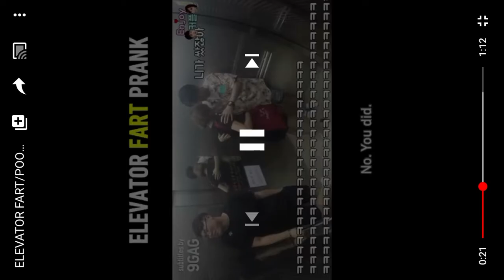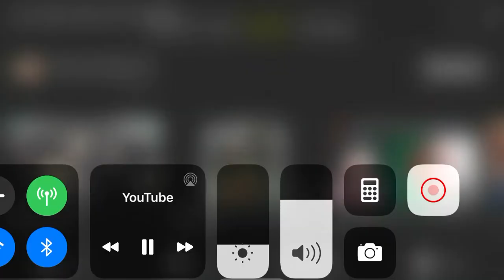The FUNNIEST FART PRANK IN KOREA😂😂😂(Elevator)